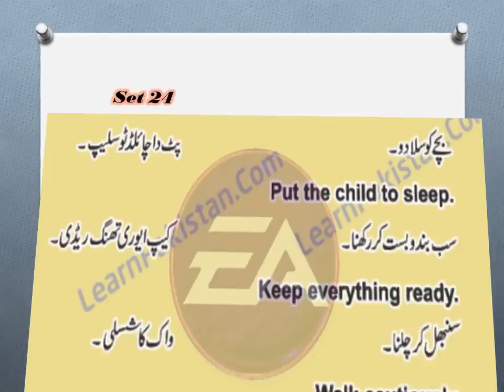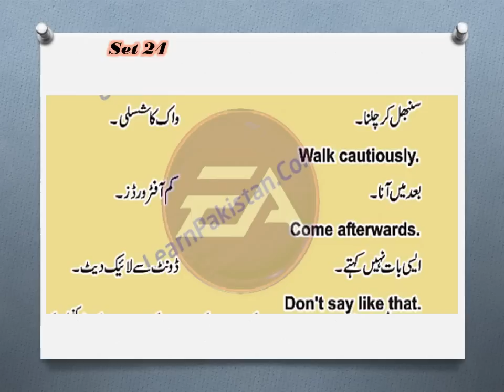Urdu to English sentences of daily use SetSet 24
Searches related to Urdu To English Sentences
dictionary urdu to english sentences translation
urdu to english translation with urdu keyboard
roman urdu to english translation sentence converter
english to urdu sentences for daily use
urdu to english sentence translation exercises
translation urdu to english paragraph examples
This is Ea, We Teach Online. We teach English language Online via skype contact , our skype id is: EaSpoken English ..Join us
we teach single student in single class